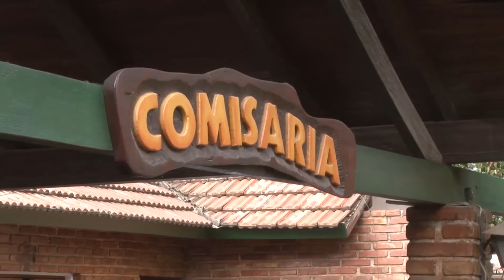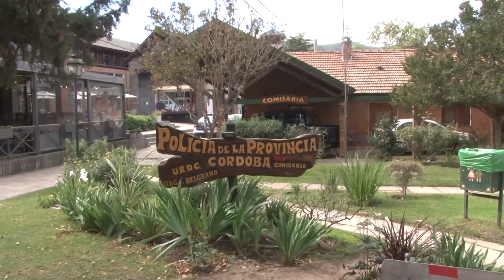DOMINGO BELTRAN QUERIA VENDER SILLONES Y LO ESTAFARON